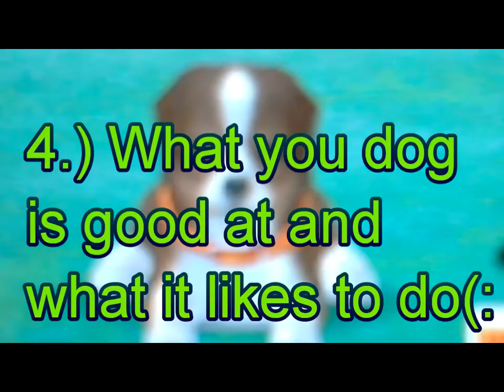Nintendogs+Cats & Nintendogs Sheltie Club Auditons (CLOSED) ᵔᴥᵔ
Yup(: Please Audition! :D btw i forgot to say in the video that the day friday us taken by me (NintendogsxWebkinz) if you have any question please ask me:)